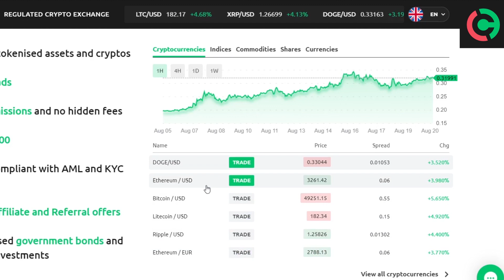أخطاء يرتكبها المبتدئين على يوتيوب😨هل محتوى الطبخ مربح🥴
قم بالتسجيل من هذا الرابط ، وشحن رصيدك ، وقم بإجراء صفقة واحدة ، واحصل على 50 دولارًا برأس مال:

خطاء يرتكبها المبتدئين في يوتيوب (نصائح المبتدئين على اليوتيوب) 2021

التواصل مع الفريق الخاص بي لتحقيق شرط 1000 مشترك و4000 ساعة

▬▬▬▬▬الحساب البنكي

CIH BANK :
Mohamed ait brahim
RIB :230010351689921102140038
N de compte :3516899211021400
▬▬▬▬▬خارج المغرب
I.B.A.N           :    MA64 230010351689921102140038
B.I.C/SWIFT  :  CIHMMAMC